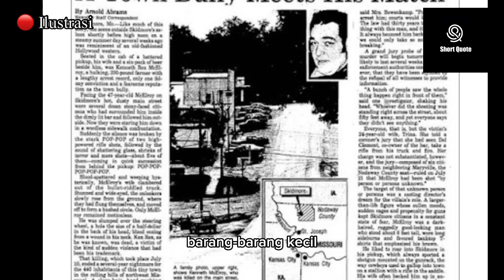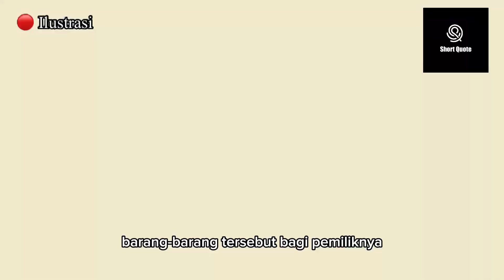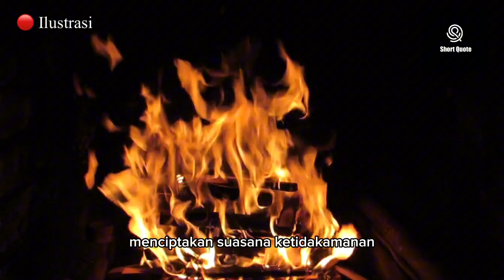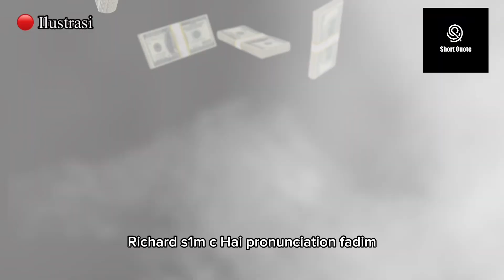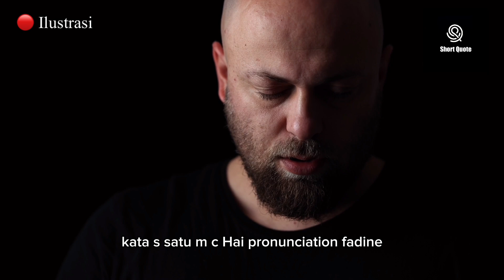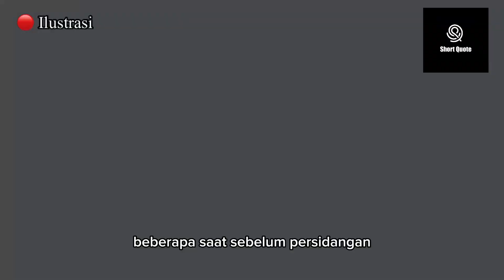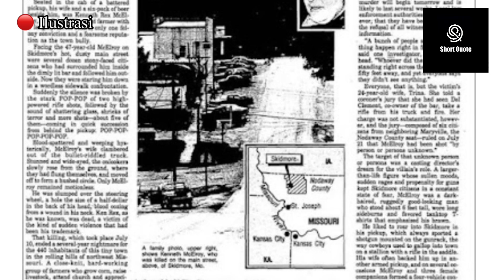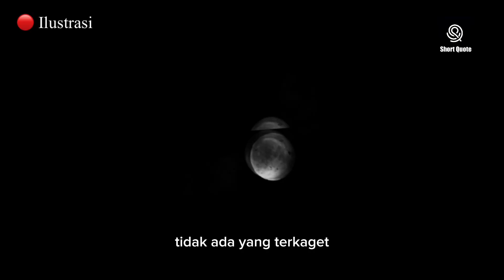KISAH NYATA | WARGA KOTA MUAK DAN BALAS DENDAM SAMA PREMAN INI ‼️